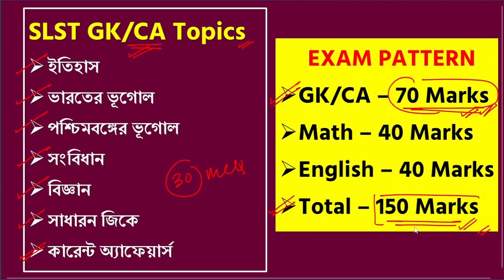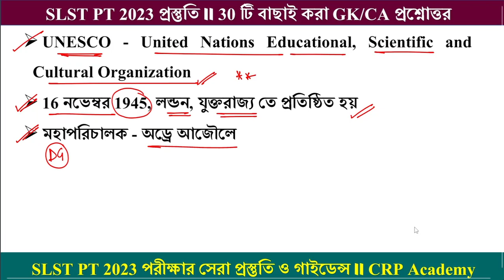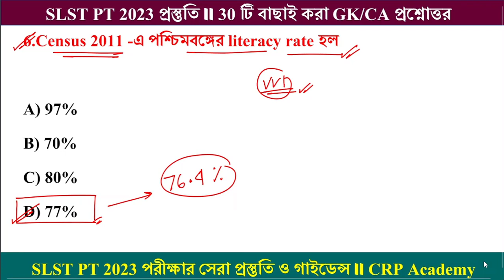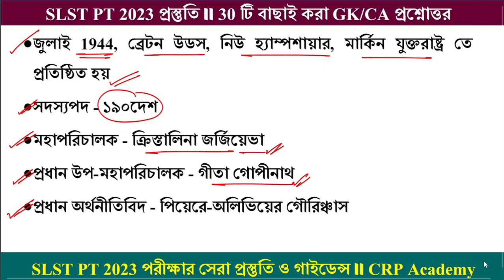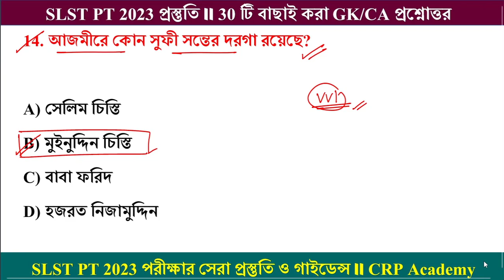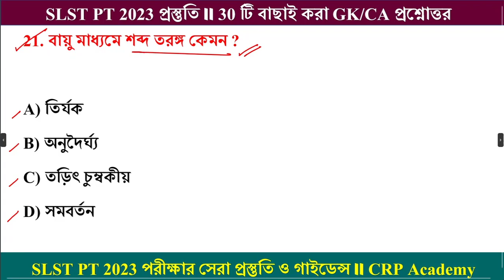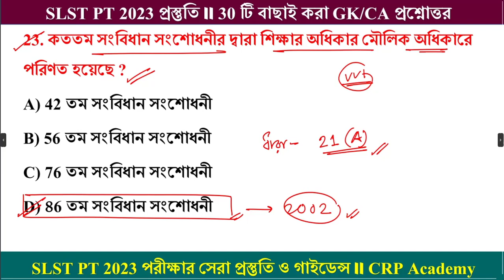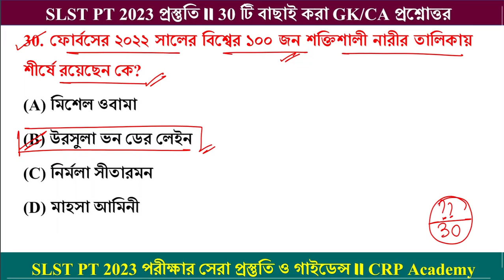SLST PT 2023 GK & CA Practice Set - 01 | SLST PT 30 টি জিকে প্রশ্নোত্তর | SLST PT 2023 GK & CA Class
🔴CRP ACADEMY এর তত্ত্বাবধানে SLST PT 2023 পরীক্ষার সেরা প্রস্তুতি ও অনলাইন ব্যাচ কোর্স

✅ 2022 এর টেট পরীক্ষায় আমাদের CRP ACADEMY প্রস্তুতি ক্লাস থেকে প্রায় প্রচুর শিক্ষার্থী উপকৃত হয়েছে। এছাড়া প্রচুর প্রশ্ন হুবহু কমন এসেছে।

📌 SLST PT দ্বিতীয় ব্যাচ কোর্সের ক্লাস শুরু- 20 জানুয়ারি, 2023
📌 6 মাসের গাইডেন্স, প্রস্তুতি ও সপ্তাহে 6 দিন ক্লাস
📌 স্পেশাল অফার- 999/- টাকা (One time payment)
📌 সিট সংখ্যা লিমিটেড অর্থাৎ অল্পসংখ্যক শিক্ষার্থীর ভর্তির সুযোগ থাকছে।

🔴এই কোর্সে কি কি ক্লাস দেওয়া হবে?
👉 ১.সম্পূর্ণ ভারতের ইতিহাস থেকে অধ্যায়ভিত্তিক ক্লাস
👉 ২.সম্পূর্ণ সংবিধান থেকে অধ্যায়ভিত্তিক ক্লাস
👉 ৩.ভারত ও পশ্চিমবঙ্গের ভূগোল থেকে সম্পূর্ণ অধ্যায় ভিত্তিক ক্লাস
👉 ৪.ভারতীয় অর্থনীতি থেকে সম্পূর্ণ অধ্যায় ভিত্তিক ক্লাস
👉 ৫.সাহিত্য ,বই, লেখক থেকে সম্পূর্ণ অধ্যায় ভিত্তিক ক্লাস
👉 ৬.বিজ্ঞান থেকে সম্পূর্ণ অধ্যায় ভিত্তিক ক্লাস
👉 ৭.খেলাধুলা থেকে সম্পূর্ণ অধ্যায় ভিত্তিক ক্লাস
👉 ৮.গণিত থেকে প্রতিটি অধ্যায়ের সম্পূর্ণ অধ্যায় ভিত্তিক ক্লাস (ডিটেলস সমাধান + Short Tricks)
👉 ৯.English (Grammar & Vocabulary সহ) টপিক অনুযায়ী ক্লাস
👉 ১০.সম্পূর্ণ 3 বছরের কারেন্ট অ্যাফেয়ার্স (2021 + 2022+ 2023 )
👉 ১১.কোর্স শেষে মোট 10 টি Full 100 নম্বরের মক টেস্ট (উত্তরপত্র সহ) দেওয়া হবে।
👉 ১২.এছাড়া থাকবে LIVE ডাউট ক্লিয়ারিং ক্লাস!!

 🔴 কেন ভর্তি হবে আমাদের ব্যাচ কোর্সে?
👉 আলাদা আলাদা বিষয় ভিত্তিক অভিজ্ঞ শিক্ষক শিক্ষিকা দ্বারা সেরা ক্লাস!
👉 প্রতিটি ক্লাসের শেষে PDF ডাউনলোডের সুবিধা, Live ডাউট ক্লিয়ারিং ক্লাস!
👉 প্রতিদিন অধ্যায় ভিত্তিক মক টেস্ট, কোর্সে শেষে 10 টি Full মক টেস্ট!!
👉 CRP Academy তত্ত্বাবধানে পশ্চিমবঙ্গের সেরা প্রস্তুতি!
👉 বিগত বছরের বিভিন্ন চাকরির পরীক্ষাগুলোতে হুবহু প্রশ্ন কমনের রেকর্ড!

🔴ক্লাসের PDF এবং SLST PT পরীক্ষার সেরা প্রস্তুতির জন্য আমাদের টেলিগ্রাম গ্রুপে যুক্ত হয়ে যাও।

presented by :
CRP Academy

slstnews
slstptsyllabus
slstsyllabus2022
slstsyllabus2023
slstnewsupdate
slstptpreparation
slstnewnotification2022
slstnewsupdatetoday